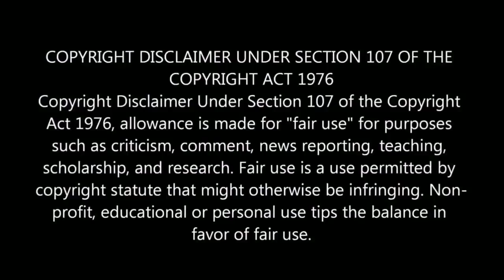Ep 23-24 || Word of Honor || Chinese drama explained in Hindi/Urdu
Superhit Chinese drama Word of Honor

Vincenzo Korean drama explained in Hindi/Urdu

School love story Chinese drama explained in Hindi/Urdu Always have always will

Korean thriller suspense crime mystery Mouse drama explained in Hindi /Urdu

Time travel Korean drama Hello me explained in Hindi/Urdu

Soft romantic Korean drama Navillera explained in Hindi/Urdu